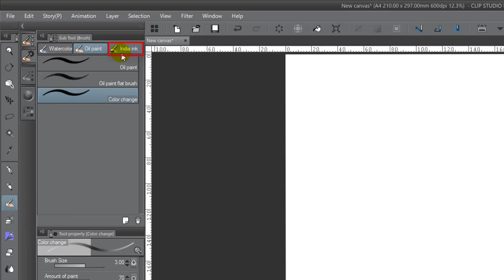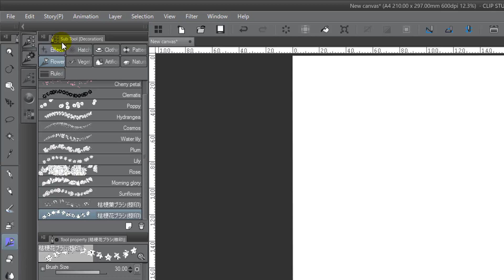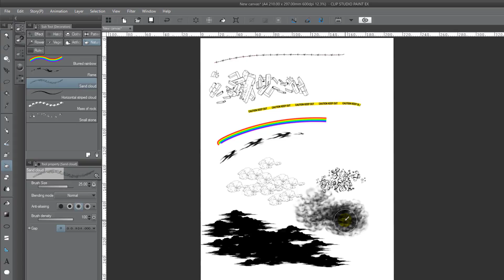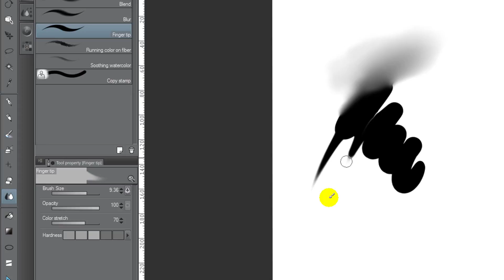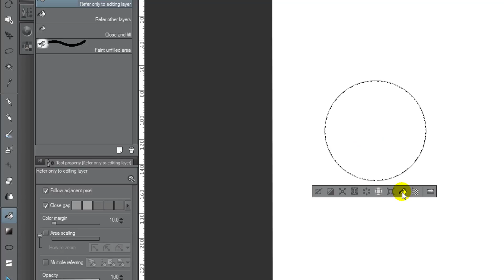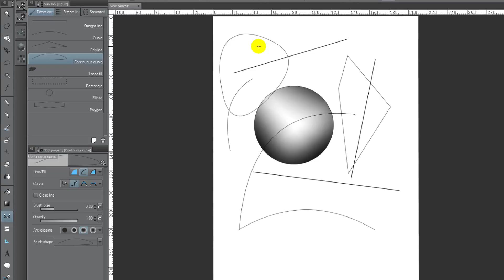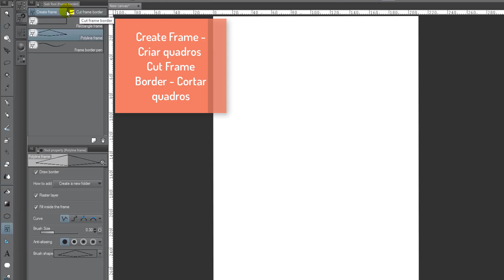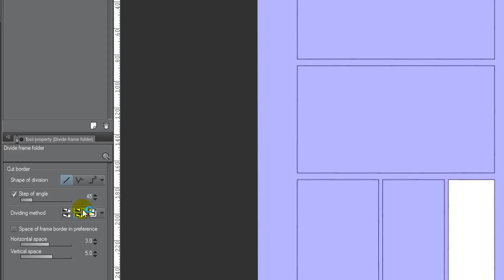Clip Studio Paint EX [Manga Studio 5 EX] - AULA 2 Cap 2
Neste vídeo veremos as principais funções do Clip Studio Paint para produção de trabalhos em ilustração e quadrinhos. Estudaremos todos os aspectos desde os menus, ferramentas, paletas e suas aplicações visando uma produção mais eficiente e aceleração do seu trabalho.
A ideia aqui não é ensinar a desenhar, mas a manipulação desta ferramenta de trabalho para os entusiastas e profissionais que queiram utilizar este software da melhor maneira possível.
Nestas aulas utilizarei a versão 1.6.2 disponível em meu blog para quem desejar acompanhar as aulas utilizando o mesmo software.

Link:
1. Blog Mário SAM Arte
2. Clip Studio Paint EX [japonês]
3. Clip Studio Paint Ex [international]

Questões, duvidas e outras informações deixe-me uma mensagem nos comentários.
PS: Podemos ver estas questões e duvidas numa live caso os inscritos e interessados queiram.